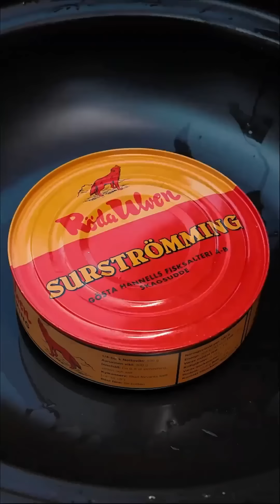大壮这庄做的有点假终究还是害了自己